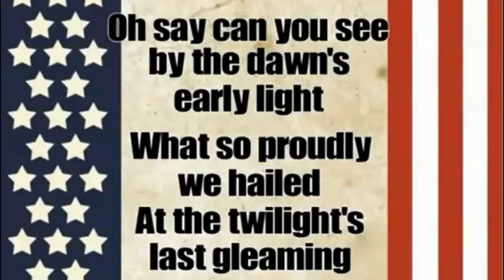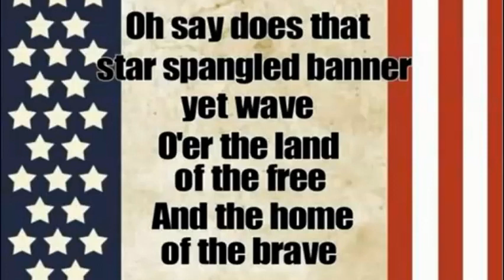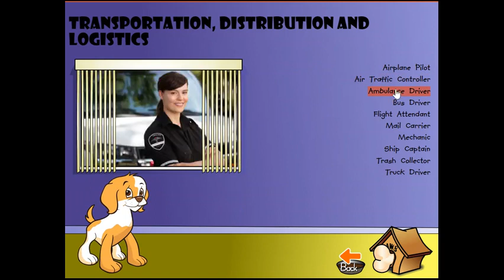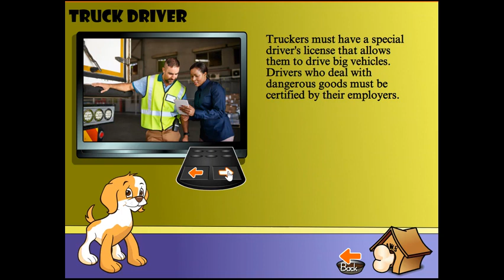Morning Meeting 12-6-23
Today we will learn about the important job of being a truckdrivers. Truckdrivers are very important, especially around the holidays, when we order lots of packages.